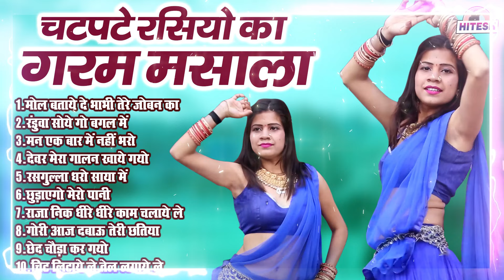चटपटे रसियो का गरम मसाला !! मोल बताये दे भाभी तेरे जोबन का !! Top 5 Nonstop Dehati Hit Rasiya Song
1. मोल बताये दे भाभी तेरे जोबन का
2. रंडुवा सोये गो बगल में
 3. मन एक बार में नहीं भरो
4. देवर मेरा गालन खाये गयो
5. रसगुल्ला धरो साया में
6. छुड़ाएगो मेरो पानी
7. राजा निक धीरे धीरे काम चलाये ले
8. गोरी आज दबाऊ तेरी छतिया
9. छेद चौड़ा कर गयो
10. चिट लिटाये ले तेल लगाये ले

Best Of Hitesh DJ Rasiya Channel

1: इस लड़की के डांस ने धूम मचा दी इस Dj रसिया पे | दो जांघन के बीच

2: पूरा UP बिहार हिला दिया इस लड़की के डांस ने | खून की धार | Sandya Rani, DJ Rasiya Dance Song 2022

3: देवर भाभी का रसिया | घाघरे में घुस गयो रे देवर को कारो नाग | Sandya Rani DJ Rasiya Dance Song 2022

4: पूरा UP बिहार हिला दिया इस लड़की के डांस ने | खून की धार | Sandya Rani, DJ Rasiya Dance Song 2022

5: कॉलेज की लड़की का जबरदस्त रसिया डांस !! टुंडी पे निकारे मत यार !! Sandya Rani !! Dj Rasiya Dance 2022